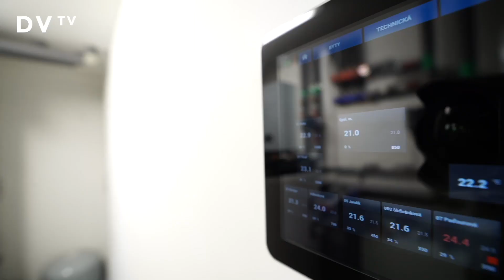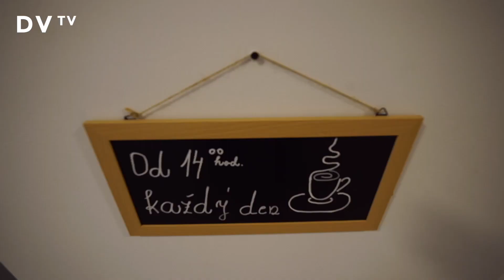Dřevostavba budoucnosti, soběstačný Domov Podhradí: Uchvátilo nás to, já klientům říkám moji staříci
"První myšlenka domova pro seniory vznikla před dvaceti lety, jsem zdravotní sestřička, manžel je stavař a uchvátily ho dřevostavby. Klientům říkám moji staříci, mám k nim úctu, chtěli jsme to postavit pro lidi, co pomoc potřebují, nejmladší Zdenka má 43 let, říká Dana Motlová, spoluzakladatelka Domova Podhradí. Je to laskavá budova, moderní technologie řeší to, že jsme ekonomická a ekologická stavba. Budoucího klienta musím osobně vidět, poznám, zda mezi nás zapadne, dodává.

Domov Podhradí se stal nejlepším ekologickým projektem České republiky a absolutním vítězem třináctého ročníku prestižní ekologické soutěže E.ON Energy Globe. DVTV je mediálním partnerem projektu.